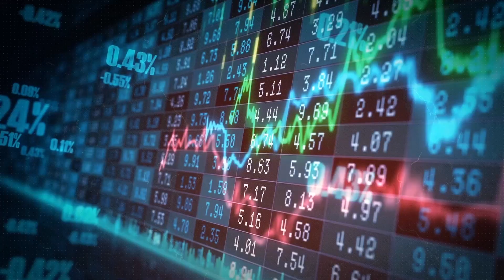The Briscoe Group report unaudited sales for the full-year,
The Briscoe Group report unaudited sales for the full-year, 52-week period to 28 January 2024 of $792.0 million, an increase of 0.78% on the $785.9 million reported for last year. Both segments delivered sales growth with the homeware segment increased sales by 0.54% during the full year and the sporting goods segment increased by 1.17% for the full year.